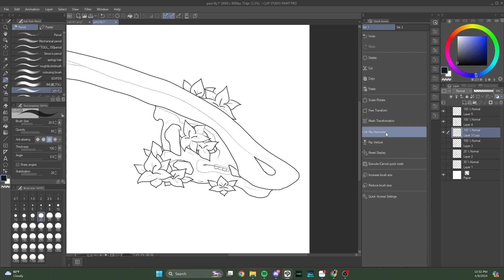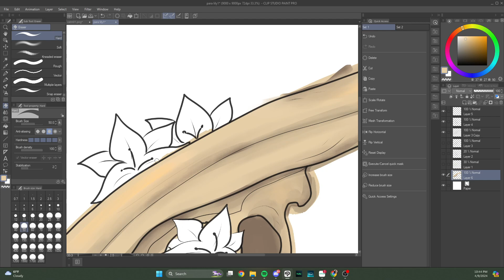Fossilized Lilies (Parasaurolophus Speedpaint)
ofc i had to do my favorite dino :')

**Clearly do not own the music**